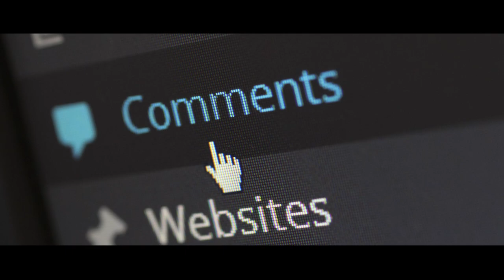Vyhrajte dárky z Harryho Pottera a Pirátů z Karibiku!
Chcete se přes léto dozvědět něco o Pirátech nebo Harrym Potterovi a k tomu něco vyhrát? V tom případě jste na správném místě. 😉

🌴 Letní hra 2022 🌴